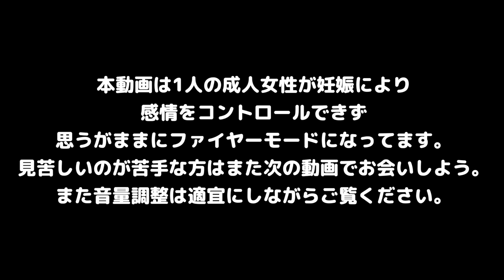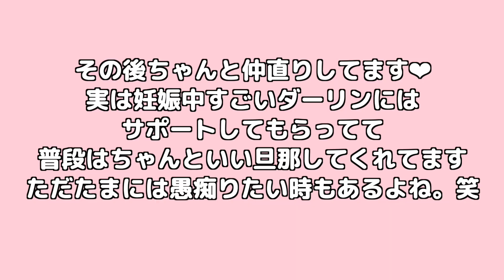もう無理。旦那と離婚したい